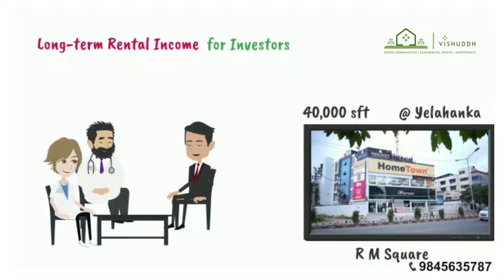Commercial Space in Bangalore - Commercial Properties in Bangalore - Long Term Passive Rental Income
Looking for Commercial property in Bangalore within your budget? The video will guide why you should invest in the commercial real estate market of Bangalore and some of the ideal locations for commercial investments.

About Vishuddh Properties

Real estate developers in Bangalore specializing in development of Gated communities, Commercial spaces, Residential buildings.

Video marketing by Aidasinc.com